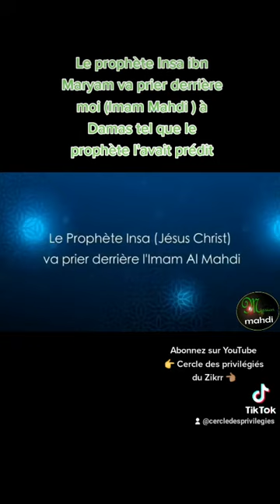Imam Mahdi dirigera la prière devant le prophète Insa ibn Maryam tel que le prophète l'avait prédit.